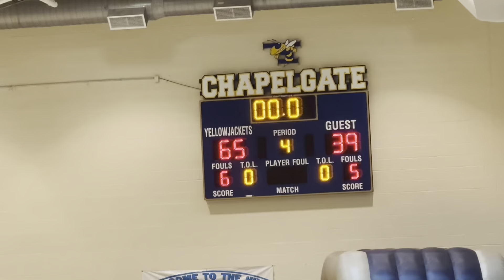Chapelgate JV 🏀 vs Broadfording 1/28/23